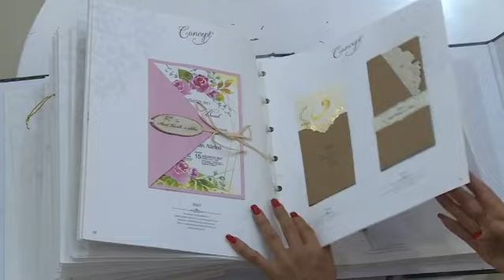Banjalučani najčešće ljeti staju na "ludi kamen"